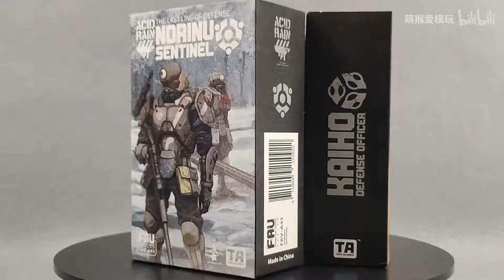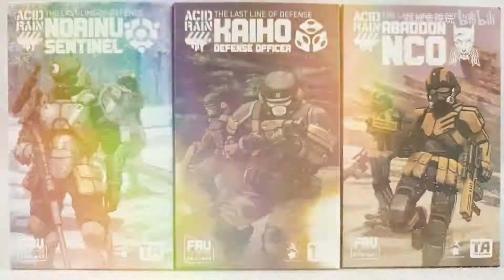ACIDRAIN 2012 酸雨战争 地狱士官海堡防卫官北伊努兵卫